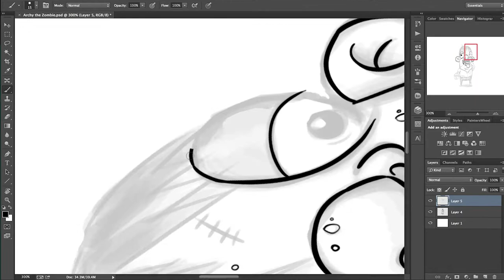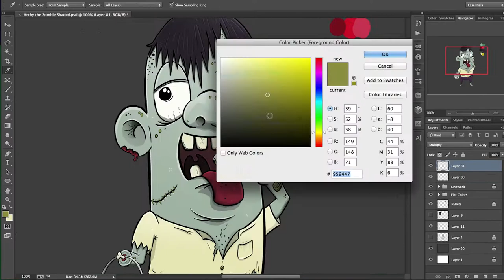Archy the Zombie Illustration Speed Art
Tools: Monoprice 6.25x10in Pen and Tablet
Time: 3 hours

Want to chat with me or ask me questions, find me Live (FOLLOW to know when i go Live)